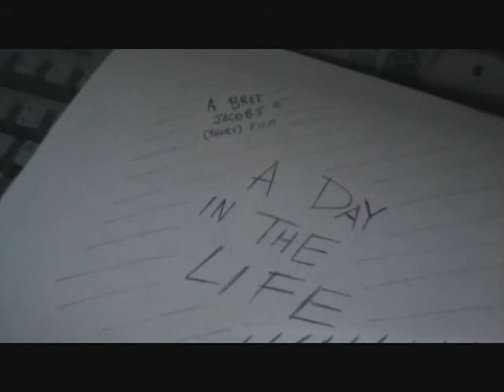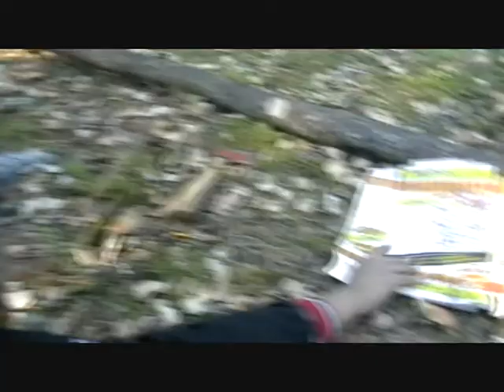A Day in the Life: Halloween Episode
Bret is having a nice little campout in the woods. Until ________. Can you fill in the blank? Watch to find out... Remember its just another day in the life..